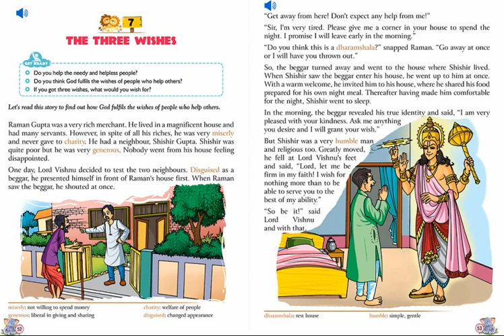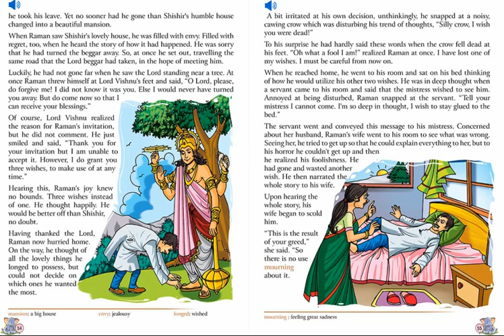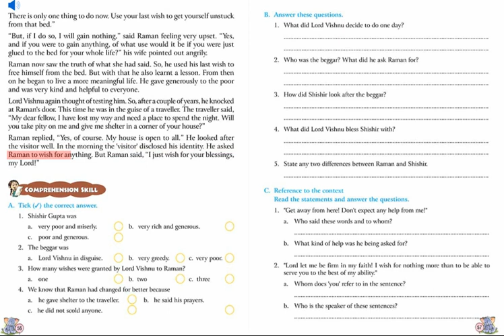4th class chap 7 audio